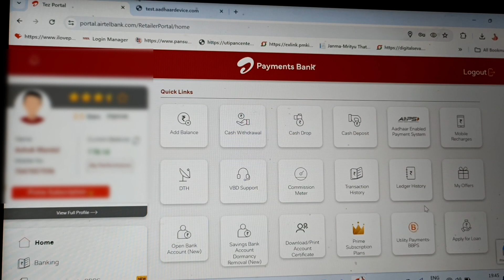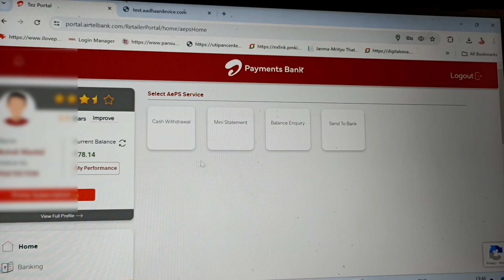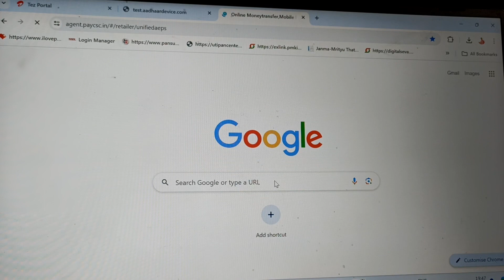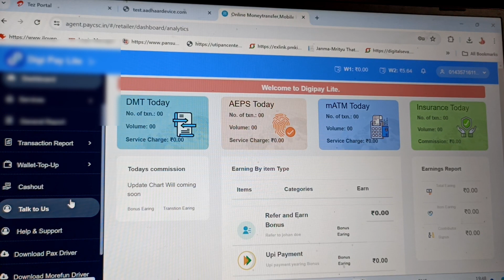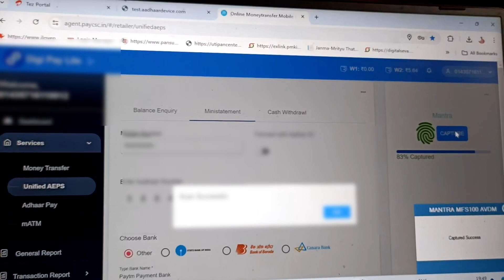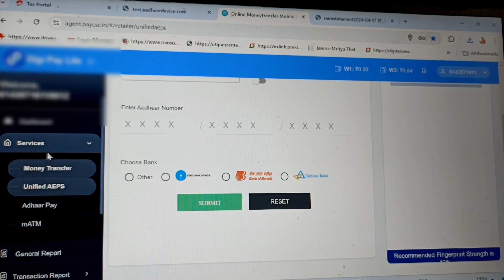Airtel Payment Bank CSP New Update | Airtel Payment Bank Aeps New Guidelines | Aeps 2FA Charges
Tags...